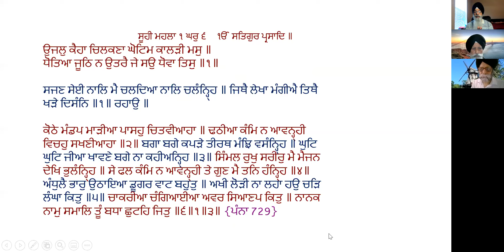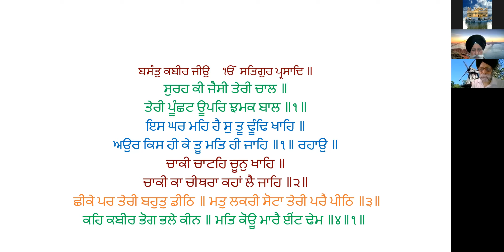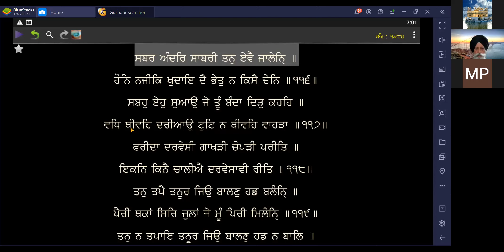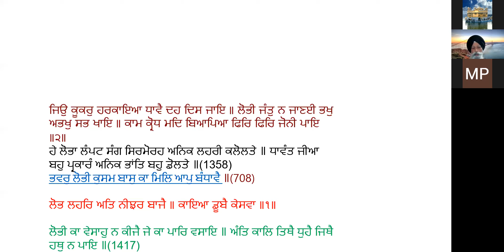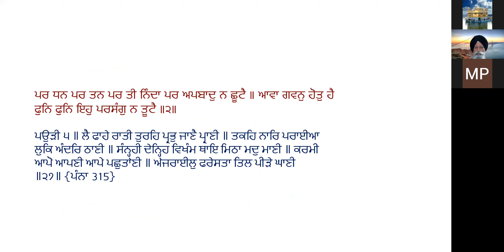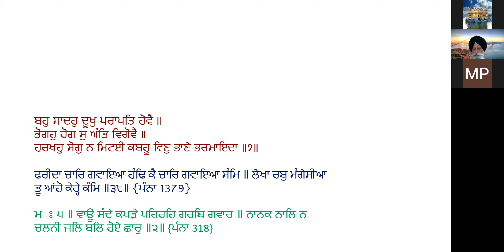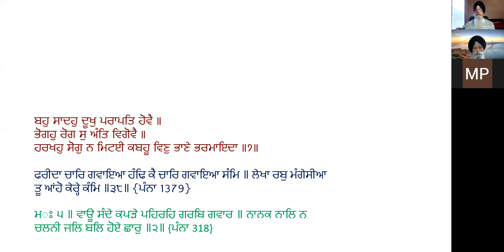520 PPT - Sureh Kee Jaisee Teree Chaal : Raja Singh